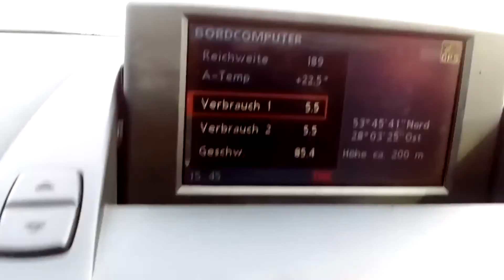Turbo Sound свисток в глушитель и Расход DIESEL BMW X3 E83 2,0D.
Насадка на глушитель, имитация звука турбины из Алиэкспресс..
После установки при подгазовке свыше 4000 оборотов появляется звук настоящей турбины.
Важно правильно подбирать размер исходя из объема двигателя и диаметра выхлопной трубы, иначе будет просто свист или отсутствие звука вообще.